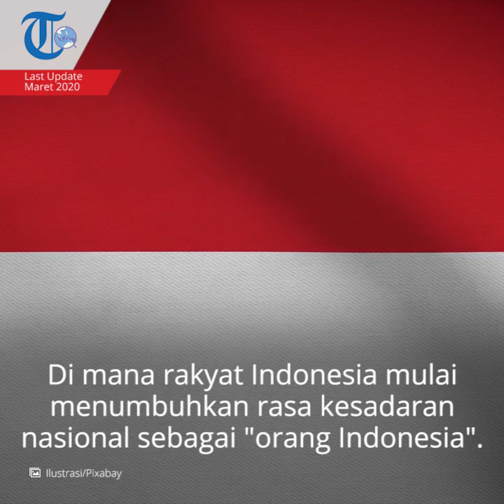Hari Kebangkitan Nasional Indonesia, Periode pada Paruh Pertama Abad ke-20 di Indonesia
TRIBUN-VIDEO.COM - Kebangkitan Nasional Indonesia adalah periode pada paruh pertama abad ke-20, di mana rakyat Indonesia mulai menumbuhkan rasa kesadaran nasional sebagai "orang Indonesia".

Masa ini ditandai dengan dua peristiwa penting yaitu berdirinya Boedi Oetomo (20 Mei 1908) dan ikrar Sumpah Pemuda (28 Oktober 1928).

Masa ini merupakan salah satu dampak politik etis yang mulai diperjuangkan sejak masa Multatuli.

Tokoh Penting

Tokoh-tokoh yang mempelopori Kebangkitan Nasional, antara lain yaitu:

Sutomo
Dr. Tjipto Mangunkusumo
Raden Mas Soewardi Soerjaningrat (EYD: Suwardi Suryaningrat, sejak 1922 menjadi Ki Hajar Dewantara)
Dr. Douwes Dekker

Sejarah

Pada tahun 1912 berdirilah Partai Politik pertama di Indonesia (Hindia Belanda), Indische Partij.

Pada tahun itu juga Haji Samanhudi mendirikan Sarekat Dagang Islam (di Solo), KH Ahmad Dahlan mendirikan Muhammadiyah (di Yogyakarta), Dwijo Sewoyo dan kawan-kawan mendirikan Asuransi Jiwa Bersama Boemi Poetra di Magelang.

Kebangkitan pergerakan nasional Indonesia bukan berawal dari berdirinya Boedi Oetomo, tetapi sebenarnya diawali dengan berdirinya Sarekat Dagang Islam pada tahun 1905 di Pasar Laweyan, Solo.

Serikat ini awalnya berdiri untuk menandingi dominasi pedagang Tionghoa pada waktu itu. Kemudian berkembang menjadi organisasi pergerakan sehingga pada tahun 1906 berubah nama menjadi Sarekat Islam.

Suwardi Suryaningrat yang tergabung dalam Komite Boemi Poetera, menulis "Als ik eens Nederlander was" ("Seandainya aku seorang Belanda"), pada tanggal 20 Juli 1913 yang memprotes keras rencana pemerintah Hindia Belanda merayakan 100 tahun kemerdekaan Belanda di Hindia Belanda.

Karena tulisan inilah dr. Tjipto Mangunkusumo dan Suwardi Suryaningrat dihukum dan diasingkan ke Banda dan Bangka, tetapi karena "boleh memilih", keduanya dibuang ke Negeri Belanda.

Di sana Suwardi justru belajar ilmu pendidikan dan dr. Tjipto karena sakit dipulangkan ke Hindia Belanda.

Peringatan

Sejak 1959, tanggal 20 Mei ditetapkan sebagai Hari Kebangkitan Nasional, disingkat Harkitnas.

Yaitu hari nasional yang bukan hari libur yang ditetapkan oleh pemerintah Indonesia melalui Keppres No. 316 Tahun 1959 tanggal 16 Desember 1959 untuk memperingati peristiwa Kebangkitan Nasional Indonesia.

Organisasi Boedi Oetomo

Sabtu tanggal 20 Mei 1908 kira-kira pukul 09.00 pagi, Soetomo dan kawan-kawannya, yaitu M. Soeradji, M. Muhammad Saleh, M. Soewarno, M. Goenawan, RM Goembrek, dan R. Angka memutuskan untuk berkumpul dalam ruang kuliah anatomi.

Setelah segala sesuatunya dibicarakan masak-masak, mereka sepakat memilih “Budi Utomo” menjadi nama perkumpulan yang baru saja mereka resmikan berdirinya.

“Budi” artinya perangai atau tabiat sedangkan “Utomo” berarti baik atau luhur.

Budi Utomo yang dimaksud oleh pendirinya adalah perkumpulan yang akan mencapai sesuatu berdasarkan atas keluhuran budi, kebaikan perangai atau tabiat, kemahirannya.

(TRIBUNNEWSWIKI.COM/PUTRADI PAMUNGKAS)

Artikel ini telah tayang di TribunnewsWiki dengan Judul Artikel: Hari Kebangkitan Nasional Indonesia